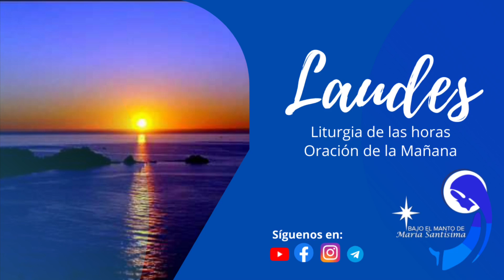Oración de la mañana (Laudes) sábado 23 de diciembre, 2023